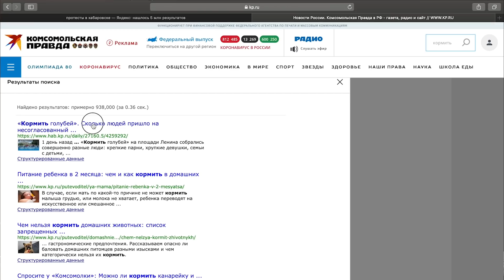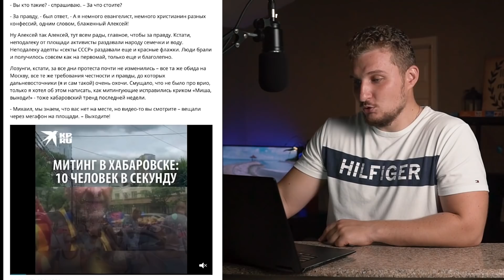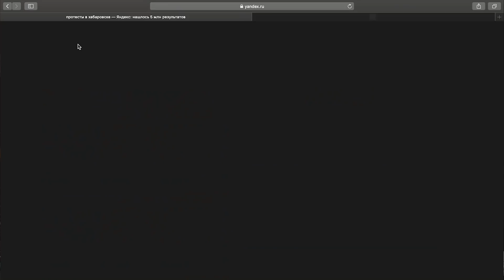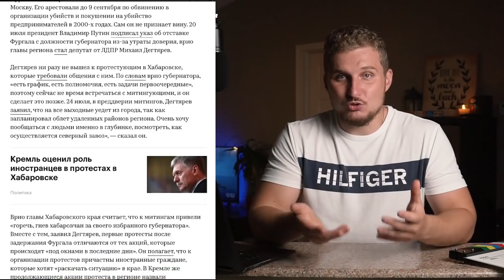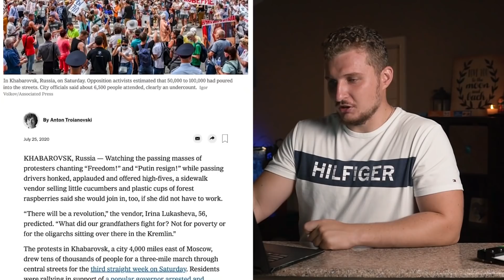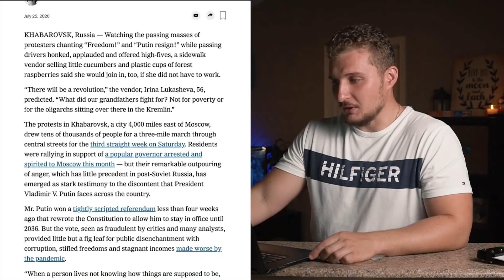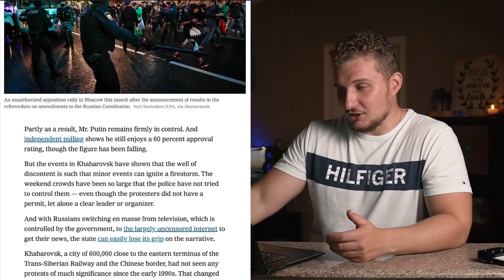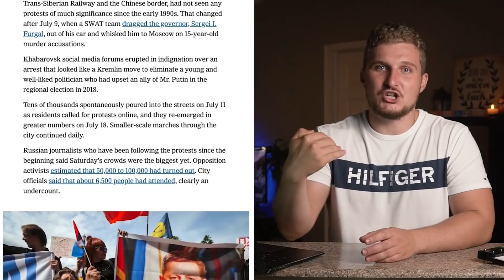Асертканские СМИ пишут про Хабаровск, Фургала и Дегтярёва.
Все ссылки на статьи из этого видео я размещу в своём телеграм канале

Про митинги в Хабаровске я предпочитаю узнавать из газет США, так как российским СМИ я уже давно не доверяю. В этом видео я сравню, как обозревают один и тот же протес в Хабаровске американцы, и Вы сами убедитесь, что газета New York Times на стороне протестующих, в отличие от крупных информационных ресурсов, которые не то что замалчивают,а нагло врут про протесты. Мне обидно видеть, как на моей родине СМИ, которые существуют на деньги миллионов налогоплательщиков работают на маленькую шайку преступников из Кремля, и при этом очерняют имя Сергея Фургала и пытаются возвысить заслуги Михаила Дегтярёва.

Распространяйте это видео, чтобы люди видели как нужно и как не нужно вести журналистику.